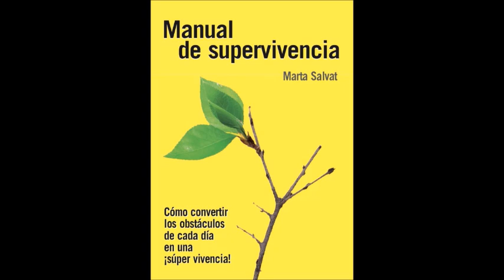AudioBook "Manual de Supervivencia" (Parte I) - Marta Salvat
Con motivo del día de Sant Jordi, donde una de las celebraciones consiste en regalar un libro, tanto por parte de Marta Salvat y de la Editorial MS, os hacemos llegar un regalo muy especial: el AudioBook del libro publicado en 2013, “Manual de Supervivencia”, recitado por la propia Marta Salvat.

Con este regalo, tanto Marta como todo su Equipo, esperamos poder seguir extendiendo un mensaje de paz a todas las personas que lo escuchen. Más aún si cabe, en estos tiempos en los que se nos invita a reflexionar sobre tantas cosas…

Os dejamos con la Parte I de este AudioBook. Pronto la segunda…
Gracias!

INFORMACIÓN SOBRE LOS PUNTOS DE VENTA DE LIBROS DE MARTA SALVAT

Gracias!